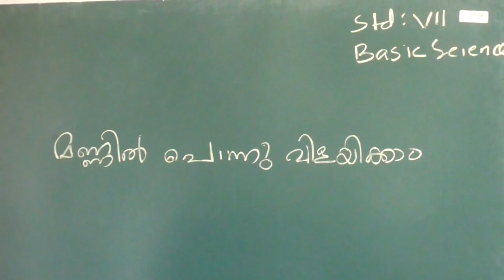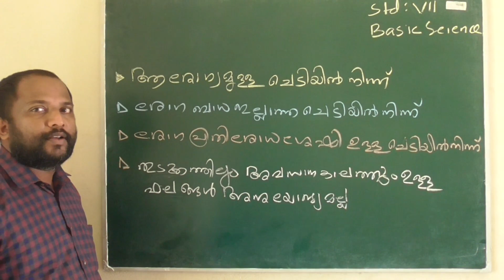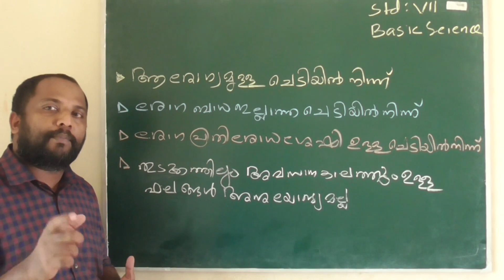BASIC SCIENCE CLASS-7 UNIT:1 ( PART-1)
UP BASIC SCIENCE UNIT :1 .